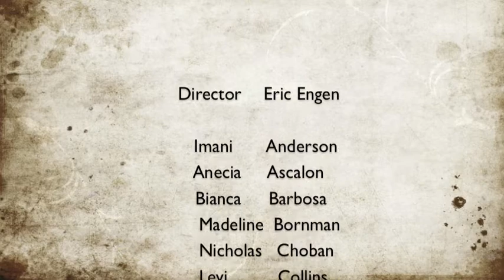Gethsemane, Blue Mountain Academy La Sonnette Ensemble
Gethsemane Composed by Nancy Hascall